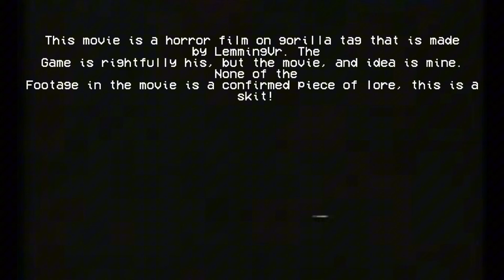Root Brain | Gorilla tag Horror Film